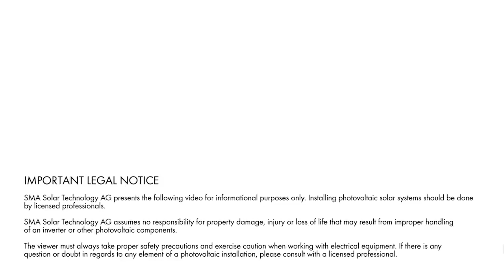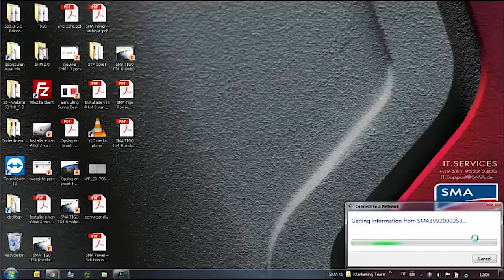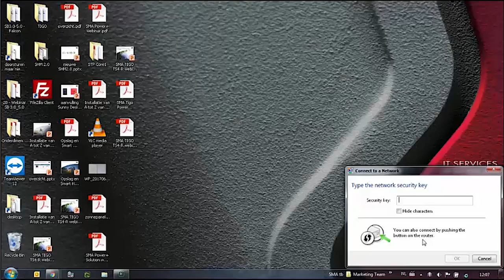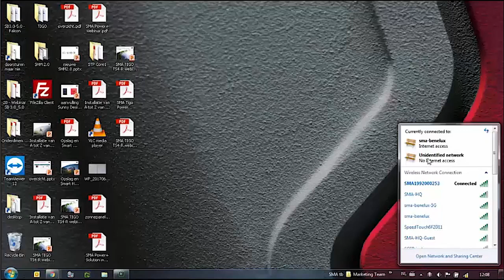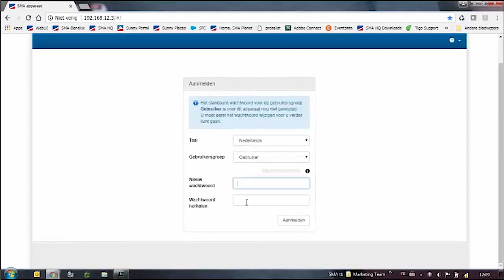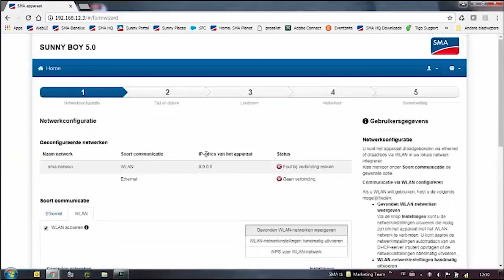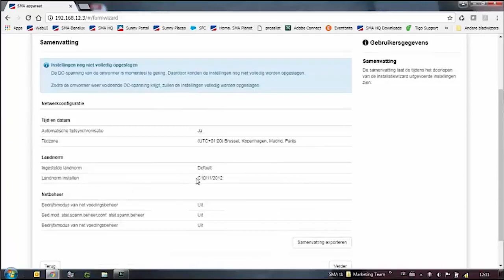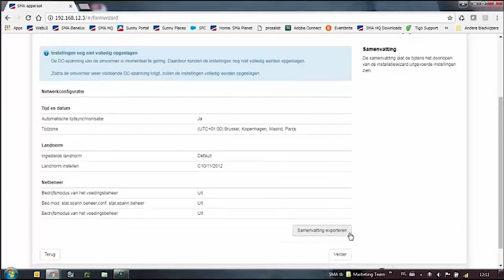Sunny Boy 3.0-5.0 Inbedrijfstelling en landnorm instellen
Hoe de Sunny Boy 3.0-5.0 Inbedrijfstelling en hoe stel je de landnorm in? Ontdek het hier